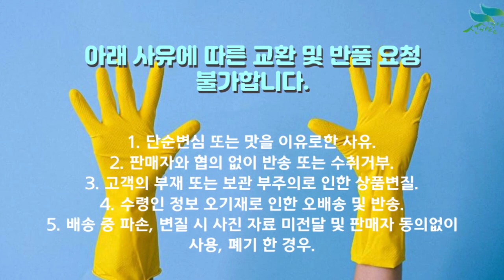[신바람 농산물 협력농가 판매상품 1533-5930 (신선마켓.com)] 23년도 햇 단감 가격이 궁금하신가요? 경남 함안에서 올라온 산지직송 단감 정보입니다.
신바람 농산물 협력농가 판매상품 - 경남 함안 산지직송 23년 햇 단감 판매합니다

송본단감 2kg (10~11개) : 19,000원 무료배송
송본단감 4kg (20-22개) : 29,000원 무료배송

부유단감 2kg (10~11개) : 19,000원 무료배송
부유단감 4kg (20-22개) : 29,000원 무료배송

송본단감은 10월 20일까지 주문가능
부유단감은 10월 23일 이후부터 주문가능

1. 단순변심 또는 맛을 이유로한 사유
2. 판매자와 협의 없이 반송 또는 수취거부
3. 고객의 부재 또는 보관 부주의로 인한 상품변질
4. 수령인 정보 오기재로 인한 오배송 및 반송
5. 배송 중 파손, 변질 시 사진 자료 미전달 및 판매자 동의없이 사용, 폐기 한 경우